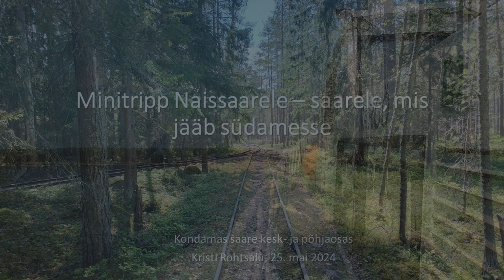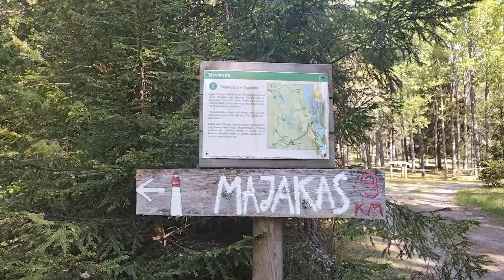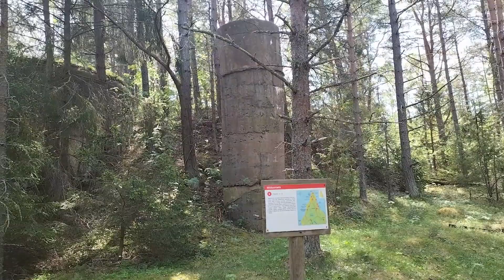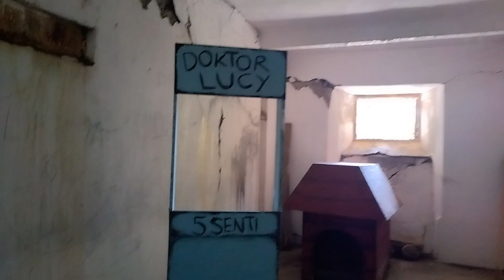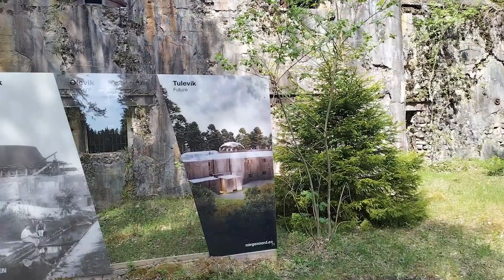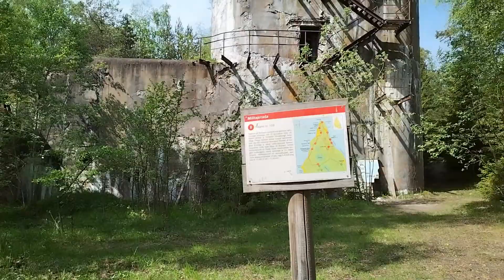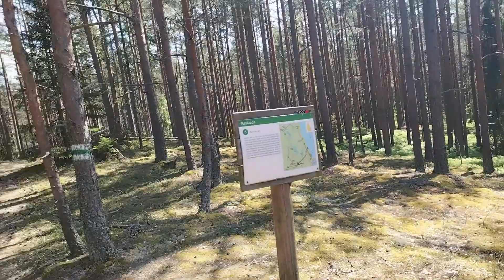Minitripp Naissaarele, 25. mai 2024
See on videoblogi minu laupäevasest minikruiisist Naissaarele. Loomulikult tegelesin oma lemmiktegevuse ehk kõndimisega.

Kombineerisin jupid Keskrajast ja Põhjarajast, muuhulgas:
* Käisin Taani kuninga aias
* Ronisin saare põhjatipus asuvasse tuletorni ning kaesin ümber
* Uurisin põhjalikult militaarset vaatamisväärsust patarei nr 10A (Et seal ka sees sai kolada, tuli mulle üllatusena!)
* Ronisin saare kõrgeima mäe (:)) Kunila mäe otsa
* Kõndisin Miiniteel (Ikka miin, miin, miin…)

Jäin päevaga väga rahule! Kultuuri osa ehk Lõunarada jäägu mõneks järgmiseks korraks.